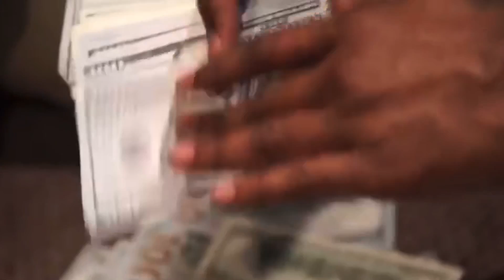DroManoti - Block Ni%%a 🔥(Music Video)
CREDITS  ▶
Director: DroManoti, RexaMillion l, Moe Crizza & SuperStar Dr
Producer: EKIP THE DAWN 🔥
Production Company: Ski-Mask Rec / BrokeMillionaires.Inc